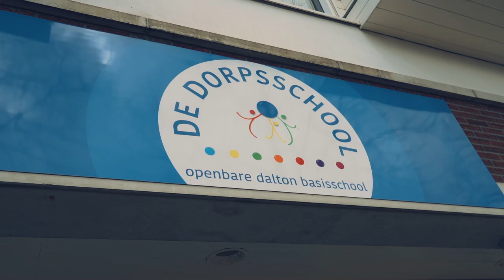Coop Doekoe actie | Touzani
In samenwerking met Arla Foods & Unilever kun je vanaf maandag 19 april tot en met zondag 23 mei sparen voor sport en spelmaterialen voor op het schoolplein, de gymles of de sportdag. Spaar je mee?